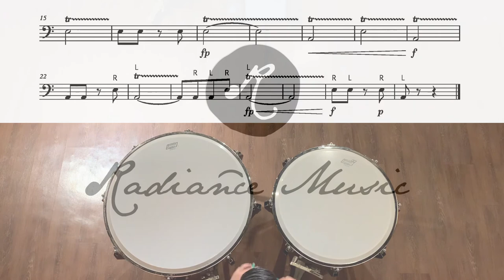ABRSM Percussion 2020 - G4 Timpani Study A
Timpani Grade 4 Study A
P.28 from Percussion Exam Pieces and Studies from 2020, Grade 4 (ABRSM)